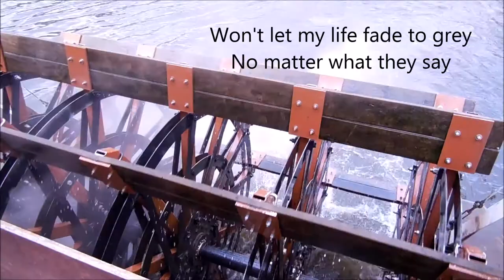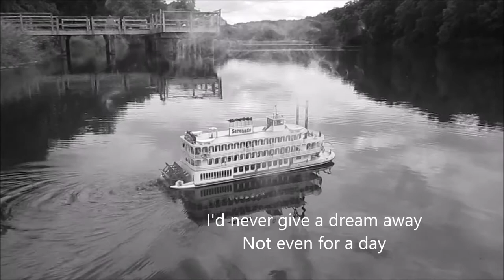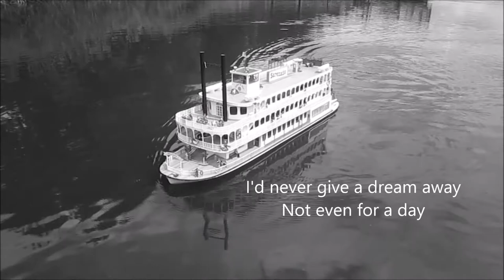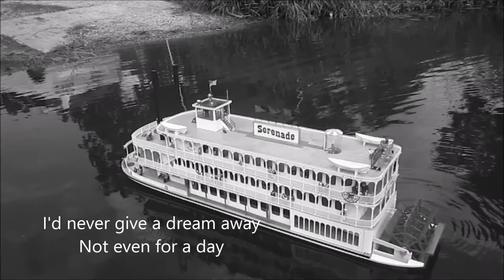Dreams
There are two sternwheeler boats in this video.  In a case of art imitating art, the "real" boat is the "Liberty Belle" which operates at Disney World in Florida, where I just returned from vacationing.  While the Liberty Belle is propelled by its paddle wheel and powered by an actual steam engine, it follows an underwater rail.  I encountered the miniature "Serenade" this past summer while I was in Iowa.  I had wanted to use the video of the miniature for "Dreams" because it seemed somewhat surreal and represented the model maker's dream of recreating reality.  Unfortunately I didn't have enough footage of the miniature.  Living in Phoenix, Arizona, I don't have a lot of chances to film riverboats.  So, when I realized that I could supplement video of the model with video of a full-scale model from Florida, I jumped at the chance.